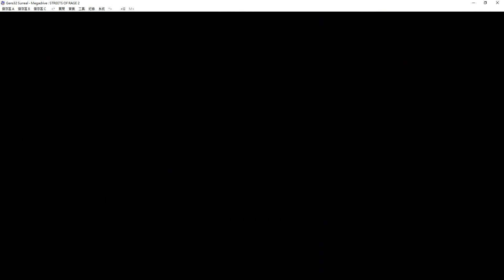Giant Girl🔥 Hack of Bare Knuckle Ⅱ - Free Game Download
Kahli and Tahni in Streets of Rage 2
MD怒之鐵拳2 兩個大女孩
玩很爛 , 趕快下載來試一下吧😄

非常感謝 😄 😄 😄